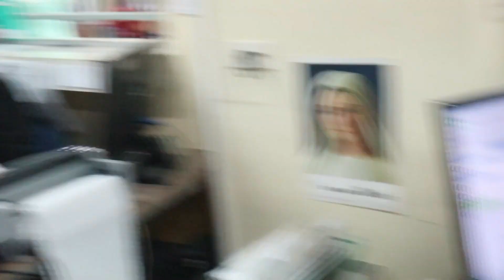Vlog 9: birthday vlog 2019 | Ann Mauleon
Thank you for being w me in my special week. You never knew how much you made me happy. You are all amazing! I love ya'll.

Hope you enjoy the vlog as much as I enjoy makin it. All the love. Xx